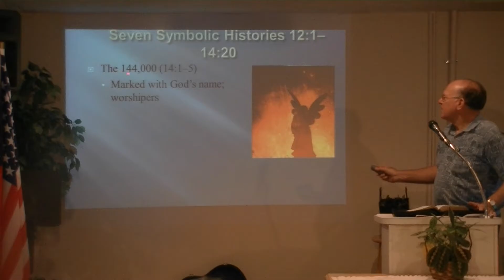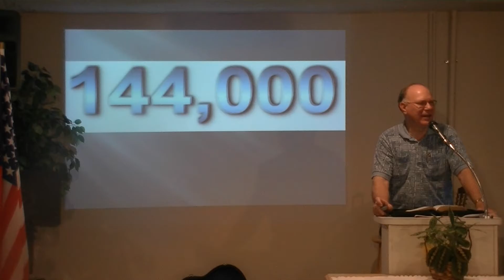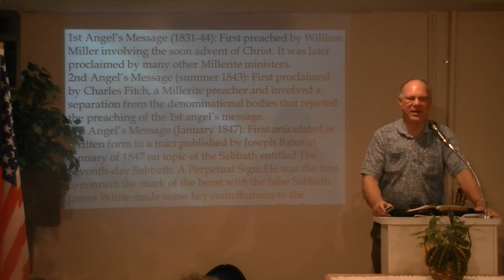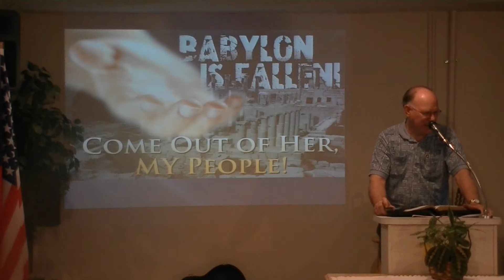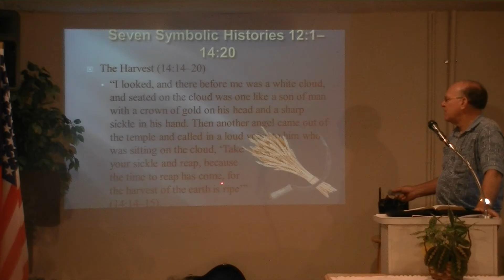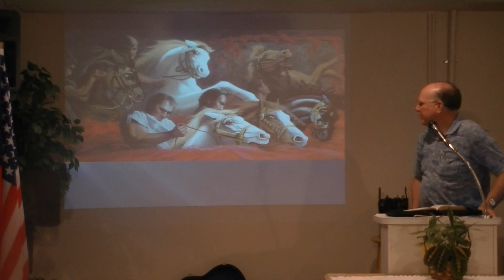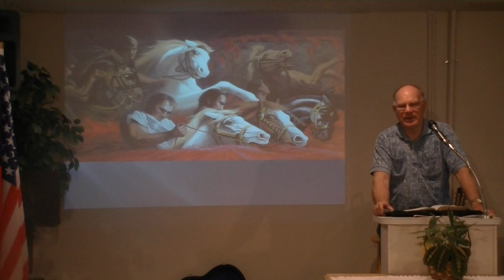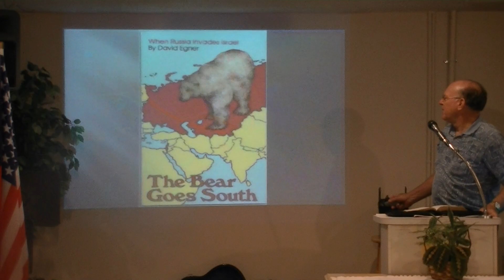Revelation Ch. 14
Dr.Richard Geringswald discusses insights into Revelation 14.

What do the angels represent? What does the 144,000 refer to?

Where and how has history fulfilled part of Revelation and where are we in this timeline?